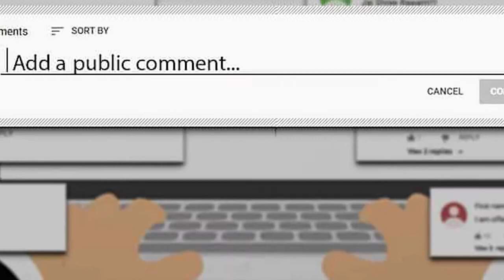Laal Singh Chadda | 31 Unbelievable Facts | Aamir Khan | Kareena kapoor | Vijay Sethupathi | 2022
Attack Of Killer Donuts Full Movie | Hindi Dubbed - Horror Film  | Hollywood Full  Hindi Movie |2022 Laal Singh Chadha is an official remake of 1994 Hollywood movie Forrest Gump, which starred Tom Hanks in the lead role. Lal Singh Chadha will be directed by Advait Chandan. The lead role will be played by Bollywood's perfectionist Aamir Khan. It also stars Kareena Kapoor Khan in a pivotal role.

0:00 Intro
0:58 Kareena kapoor ने share किया कौन सा video?
1:25 Shoot के दौरान किसके लिए Saree खरीद रहे थे Amir Khan?
1:50 कैसा था इस video पर Kareena Kapoor का Reaction?

Summary of the Movie -
Laal Singh Chaddha is an upcoming Indian Hindi-language satirical comedy-drama film directed by Advait Chandan with production by Aamir Khan Productions and Viacom 18 Motion Pictures.Loosely based on American drama Forrest Gump (1994) tracing historical things, it stars Aamir Khan in the title role with Kareena Kapoor, Vijay Sethupathi (in his Hindi film debut) and Mona Singh.

Filmed in more than 100 locations in India as of 31 October 2019 to present beginning from Chandigarh with muhurat shot given by Khan's mom Zeenat Hussain, the film was officially announced on 14 March 2019 and has been finalised to theatrically hit cinemas on Christmas 2020

Aamir Khan
Mohammed Aamir Hussain Khan (pronounced [ˈaːmɪr xaːn]; born 14 March 1965) is an Indian actor, director, filmmaker, and television talk show host. Through his career spanning over 30 years in Hindi films, Khan has established himself as one of the most popular and influential actors of Indian cinema. He has a large global following, especially in India and China, and has been described by Newsweek as "the biggest movie star" in the world. Khan is the recipient of numerous awards, including nine Filmfare Awards, four National Film Awards, and an AACTA Award. He was honoured by the Government of India with the Padma Shri in 2003 and the Padma Bhushan in 2010,[9] and received an honorary title from the Government of China in 2017. For years, he has been regularly listed one among The 500 Most Influential Muslims of the world

The film is an official remake of 1994 Hollywood blockbuster "Forrest Gump" featuring Tom Hanks. The Hindi version is directed by Advait Chandan, who earlier worked with Aamir in "Secret Superstar" (2017). Amir Khan Productions, the banner behind the project, shared the new release date on its official Twitter page along with a new poster featuring Aamir and female lead of the movie, Kareena Kapoor Khan.

SCRIPT WRITER- ANAMIKA GUPTA
Anchor - Prachi
Editor - Rahul
Thumbnail question:- Kareena क्यों करती हैं Amir की खींचाई?